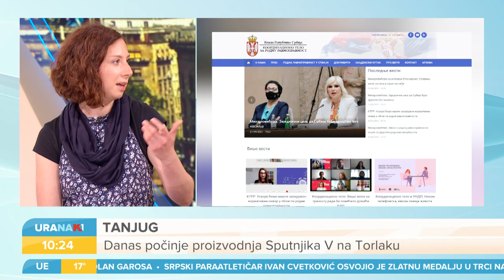URANAK Zakon o rodnoj ravnopravnosti i Ustavni sud |Milenko Radić, Rada Stijović, Dragana Stojanović